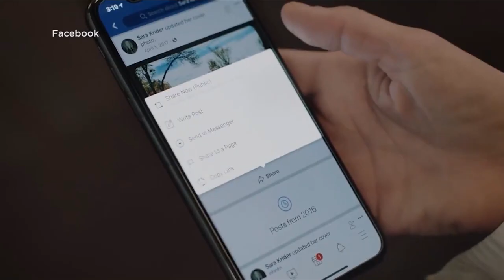New bill could require teachers to have cameras in classrooms